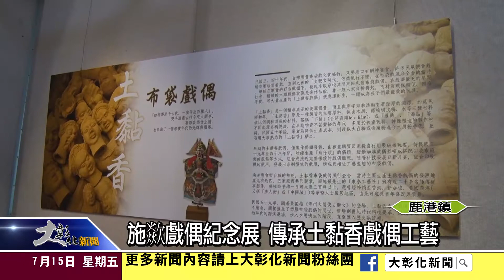1050715施歘戲偶紀念展 傳承土黏香戲偶工藝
鹿港公會堂，暑假新檔期展出，「樸拙天成～施歘戲偶紀念展」，從即日起到31日展出，六十年年土黏香戲偶陳年照片，製作工具、模具、原始稿件、偶頭近百件展品，一起來看看。